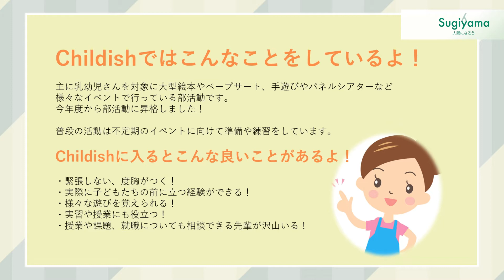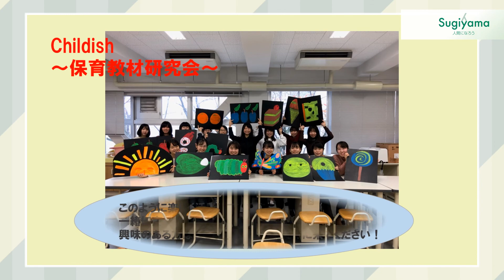2019 2020保育教材研究会